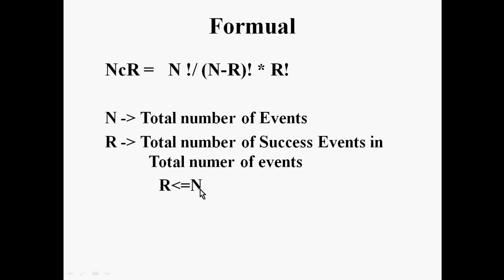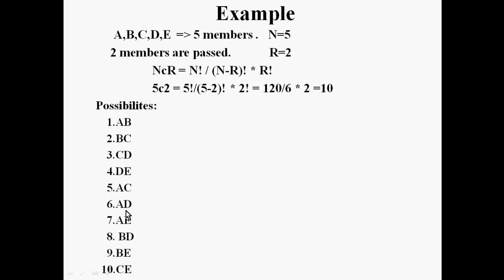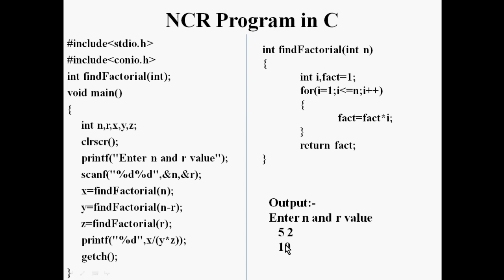Find NcR in C Programming - Tech Panchami